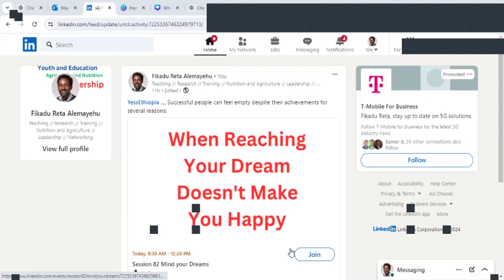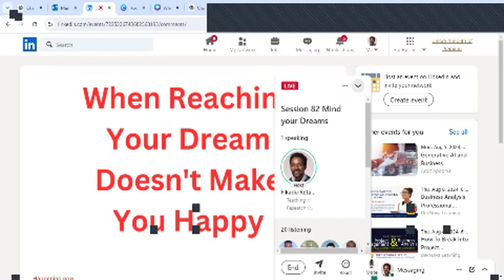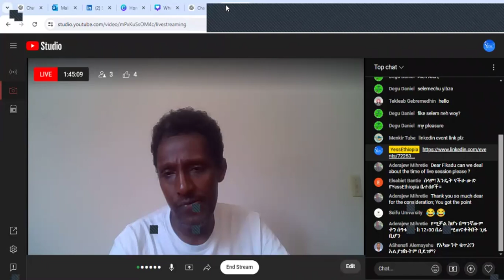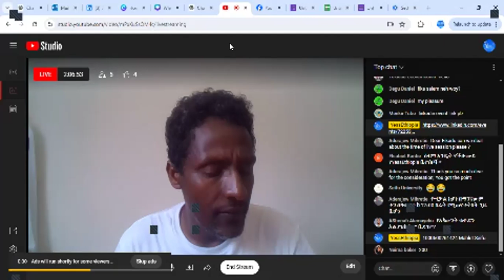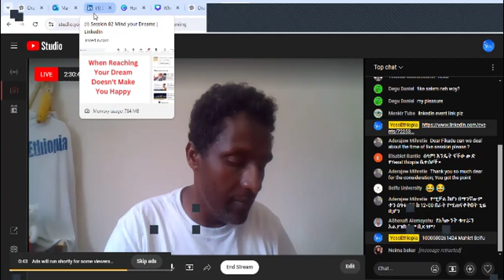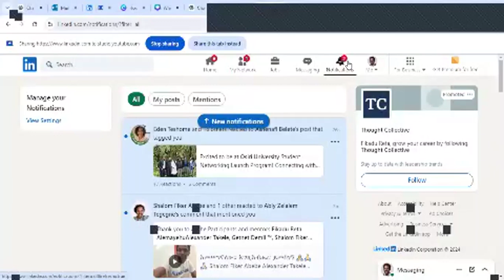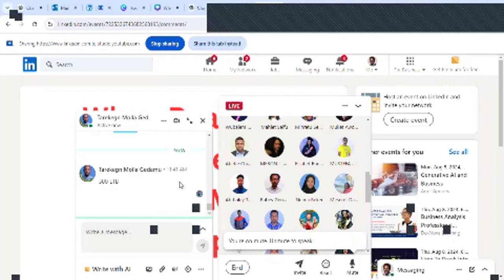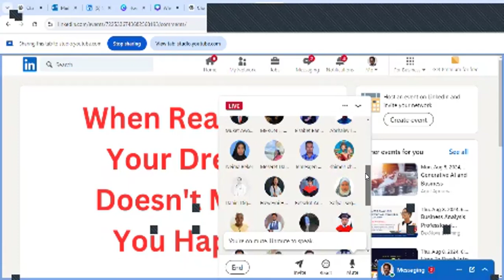Session 82 Career Dreams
Here we discussed ways to handle expectations, scholarship related aspirations, winning challenges etc